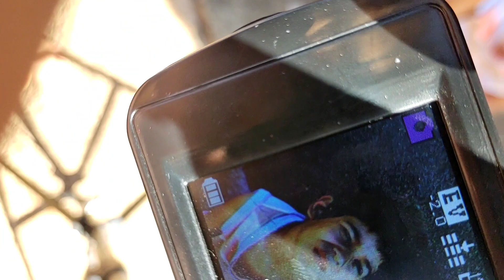6 de julho de 2022